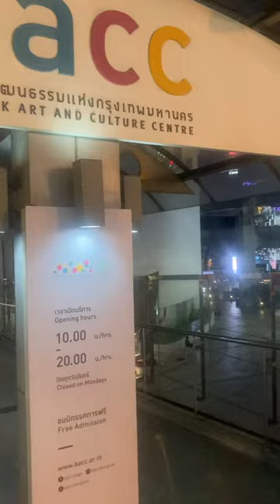thai man is busking for money on the mbk bridge near siam paragon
man sings english song, i think near mbk at bamgkok, thailand he busking for money